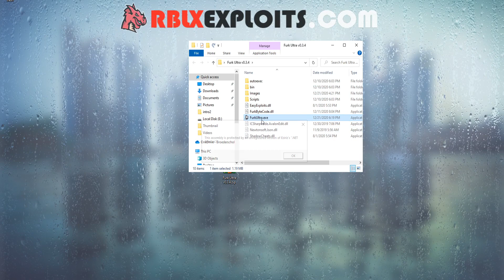[MAX EVERYTHING] Roblox Ninja Legends 2 Hack Script GUI: AutoFarm, Boss Farm, Unlock All Pets & more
Roblox [MAX EVERYTHING] Roblox Ninja Legends 2 Hack Script GUI: AutoFarm, Boss Farm, Unlock All Pets & more

Credits : Furky, Atrexus, iDev, Bye and the script creators!